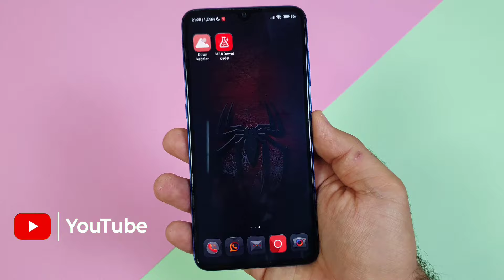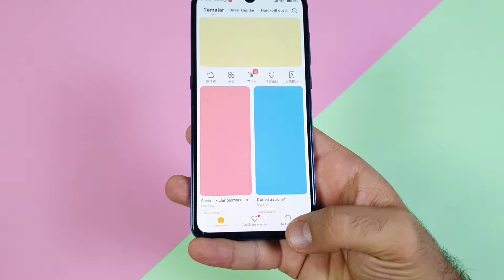Xiaomi Telefonlarda Orijinal Temaya Dönme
Yeni bir tema uyguladığınız Xiaomi telefonunuzun orijinal temasına dönmekte zorlanıyorsanız aradığınız video buradadır. İyi seyirler. ☺️